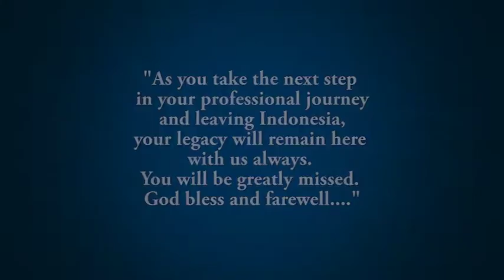Farewell Song to our MD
Collaboration Virtual Song for our MD